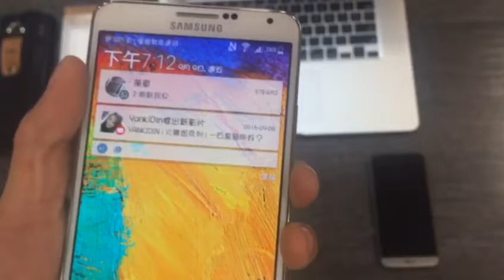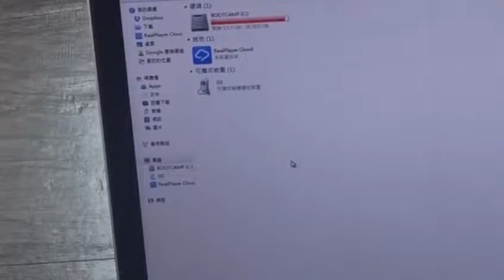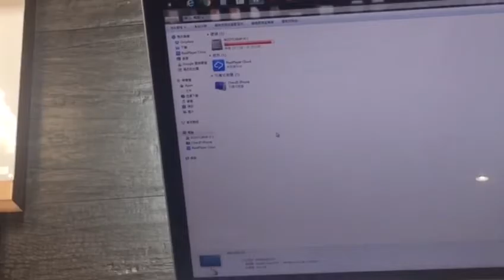CBL 1046 Smart & Stronger in Professional design!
旅行必備"Smart充電線"一線可充所有智能手機
{ 聰明智慧既您必備 }

CBL-1046-01 Key Holder with The PU Woven Leather Charging Cable
Double Sided USB to Micro USB + iOS (Lightning)
Smart & Stronger in Professional design
2A Super Fast Charge
Light and suitable length, easy to carry and use
Android & iOS 10 device available
Support to charge with different brand of mobile phone
Leather style impression

Package Included: Key Holder and iPhone SIM Ejector and USB-C and The CBL-1063 PU Woven Leather Charging Cable